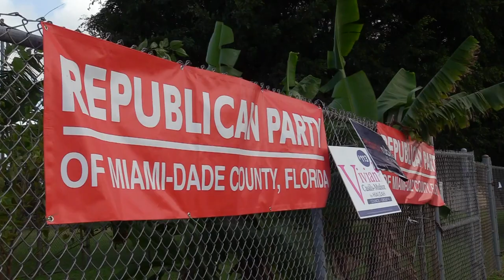Anuncio de Donald Trump: potencial fractura entre republicanos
Mientras el exmandatario Donald Trump se prepara para lanzar una tercera candidatura presidencial, se advierten cada vez más fracturas en el Partido Republicano. Analistas consultados por José Pernalete, de Voz de America en Miami, comentan la perspectiva de los republicanos hacia las elecciones de 2024.

¡Visítenos!